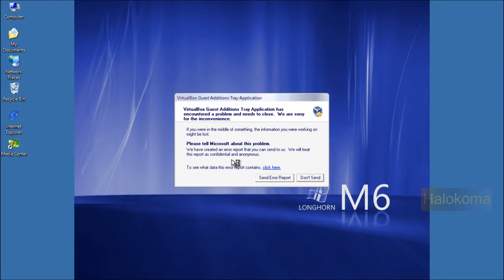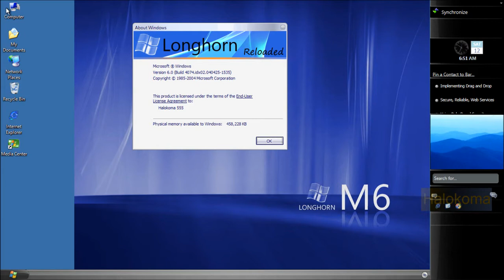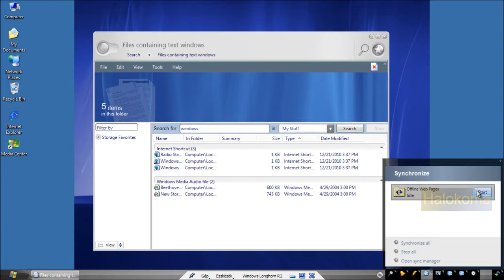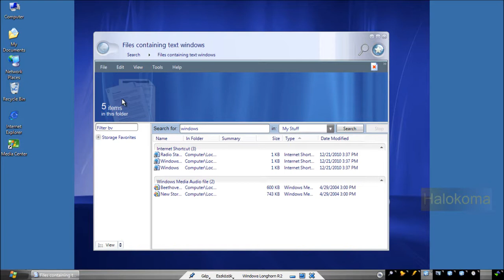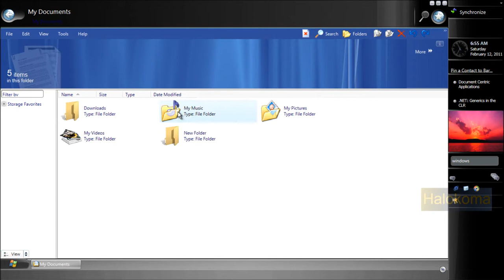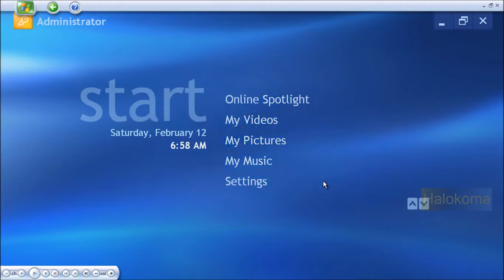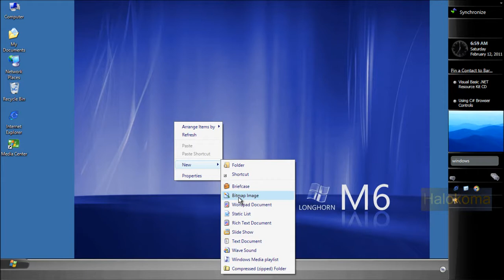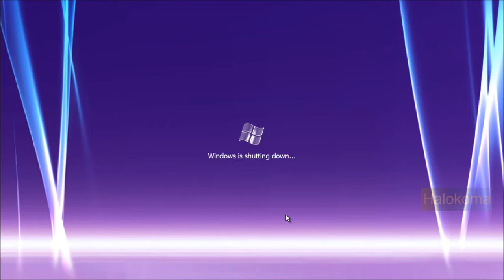Windows Longhorn tour (build 4074 - Milestone 6)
This is Windows Longhorn build 4074.
Vista's codename was Longhorn.